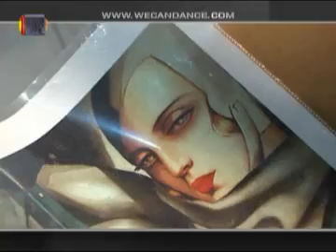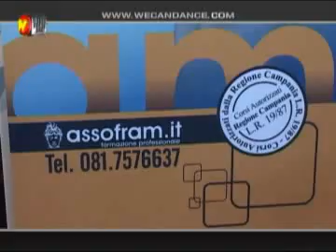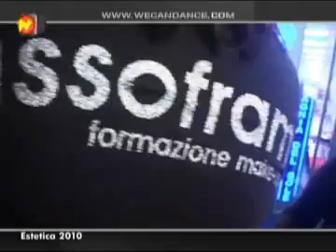wecandance ESTETICA 2010